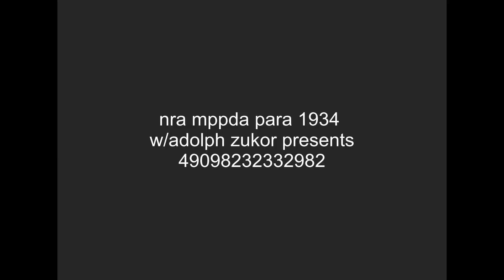[FICTIONAL] Criterion/Universal/NRA/MPPDA/A Paramount Picture (2025/1934)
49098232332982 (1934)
Note: From the Criterion 4K Blu-ray release, taken from the YaB6MgoGbv823_2 boxset.